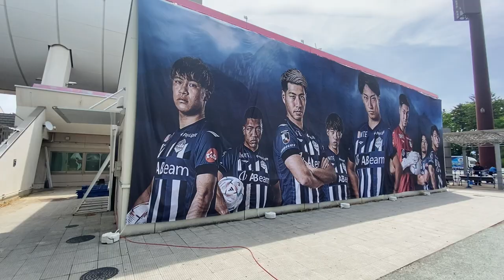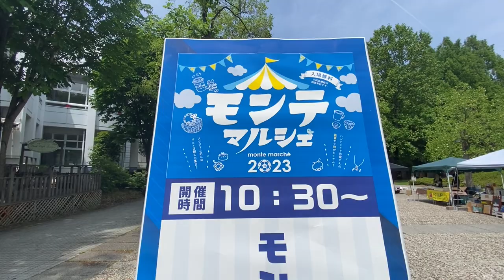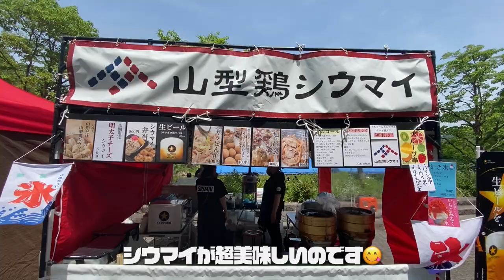サッカー観戦 ⚽️ モンテディオ山形 vs ブラウブリッツ秋田さん戦 ⚽️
夏の様な暑い一日。
スタグルとたっぷりの水分摂取で、万全の熱中症対策。
強い秋田さんとの素晴らしい試合。
最高でした！

後藤雅明 選手
成瀬竣平 選手
熊本雄太 選手
西村慧祐 選手
野田裕喜 選手
山田拓巳 選手
岡﨑建哉 選手
小西雄大 選手
デラトーレ 選手
チアゴアウベス 選手
藤本佳希 選手
河合秀人 選手
新垣貴之 選手
藤田息吹 選手
長谷川洸 選手
加藤大樹 選手
南秀仁 選手
田中渉 選手
吉田泰授 選手
藤嶋栄介 選手
横山塁 選手
國分伸太郎 選手
川井歩 選手
喜岡佳太 選手
大友竜輔 選手
高橋潤哉 選手
小野雅史 選手
イサカゼイン 選手
荒川永遠 選手
後藤優介 選手
ブラウブリッツ秋田 さん
ブラウブリッツ さん
秋田サポ さん